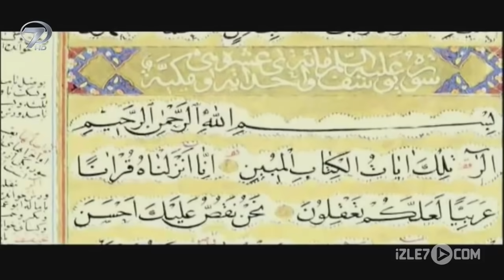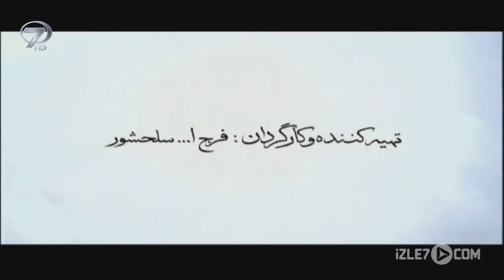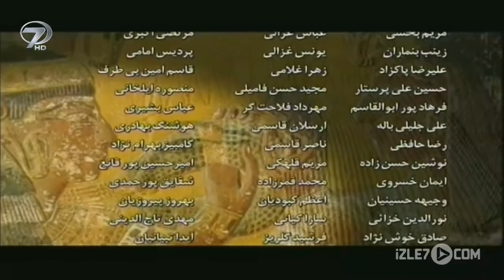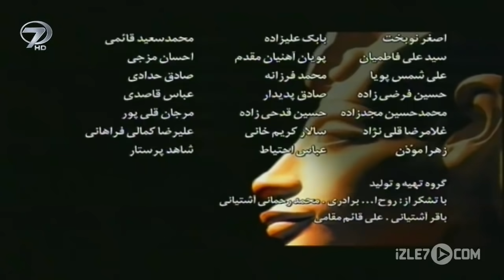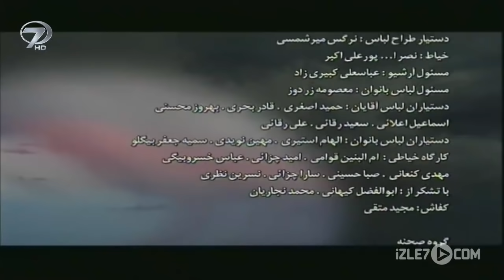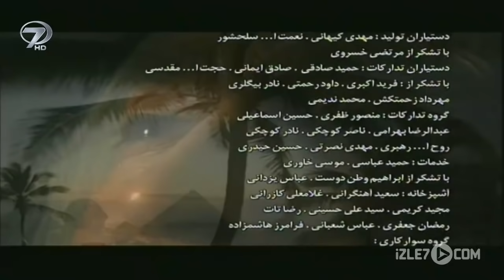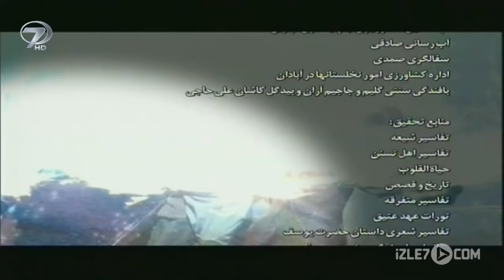Hz. Yusuf Dizisi 6. Bölüm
Hazret-i Yusuf’un Kur’an-ı Kerim’de de geçen etkileyici ve dramatik hayat hikayesi izle7.com'da. Hz.Yusuf dizisi 6.bölüm Türkçe dublajlı haliyle Hz. Yusuf Youtube kanalında.

Kardeşleri Yusuf’a rüyasını anlatması için baskı yaparlar ve Yusuf’u babasından uzaklaştırmak ve O’ndan kurtulmak için plan yapmaya başlarlar. Babalarına Yusuf’u kendileriyle kıra göndermesi için dil dökerler. Yusuf’un da aklını çelip kendileriyle gelmesi için ikna ederler. Köyden uzaklaşınca Yusuf’u öldürmeye kalkarlar ancak kardeşlerden Levi buna mani olur. Sonunda Yusuf’u Kervanların bulabileceği bir kuyuya atarlar.

Babil'e bağlı Fedan kentinde yaşayan Hz. Yakub uzun süredir oranın valisi olan dayısının (Laban) sürüsüne çobanlık yapmakla hayatını sürdürüyordu. Putperest olan Fedan halkı yağmur yağması için Babil in ana tanrıçası İştar a adaklar sunuyorlar , bu kente yağmur yağmamasının nedenini tanrıların Yakub un yaptıklarından hoşnut olmadıklarına bağlıyorlardı. Fedan kentinde Yakub insanların tek tanrıya inanmalarını ve Ona ortak koşmamalarını söylüyordu. Fedan halkı özellikle de İştar tapınağının kahinleri tüm öfkelerine rağmen vali Laban dan dolayı Yakub a bir şey yapamıyorlardı. Fedan halkından tanrıları küçümseyen birini Yakub' a gözdağı vermek için ölüm cezası verirler.Yakub tam ateşe atılacağı sırada kan parasını vererek kurtarır.Bu davranışı Mahkumun ve karısının kendisinin ve karısının iman etmesini beraberinde getirir. Hz.Yusuf dizisinin 1.bölümünü Hz. Yusuf Youtube kanalında izleyebilirsiniz.

Künye:
Orijinal Adı: JOSEF THE PROPHET
Türkçe İsmi: HAZRET-İ YUSUF
Yönetmen: Ferecullah Silahşör
Görüntü Yönetmeni: Resul Ahadi
Ses: Ahmed Amiri
Yapım Yılı: 2008
Yapım: CIMA Film Center
Süre: 45 x 55 dakika